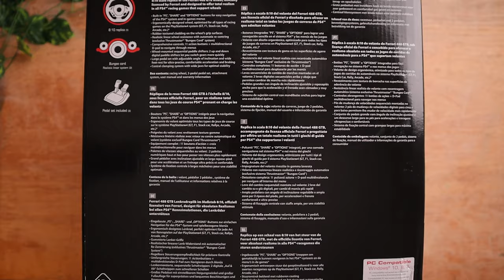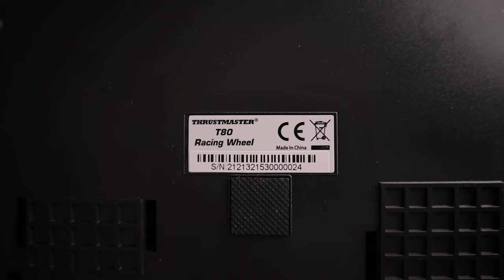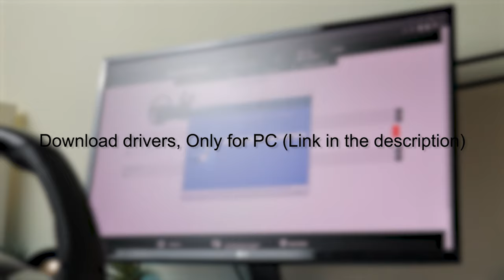100$ Budget Racing wheel, Thrustmaster T80 Ferrari 488 GTB Edition | ASMR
I'm back with another budget gaming racing wheel!
I got this for 12,500Rs on amazon.in

Amazon US:

Credits:

1.

2.